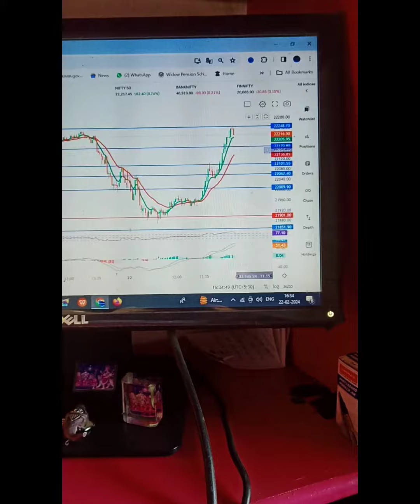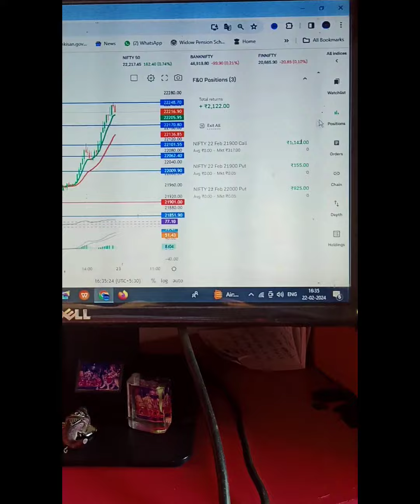केवल 5000 रु से कर दिया कमाल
इस video में हमने option trading के बारे मे बताया है आज option trading से हमे जो भी profit हुआ है वो इस video में हमने साझा किया है , आशा है विडिओ आपको पसंद आयेगी video को like and channel को subscribe करने के लिए धन्यवाद